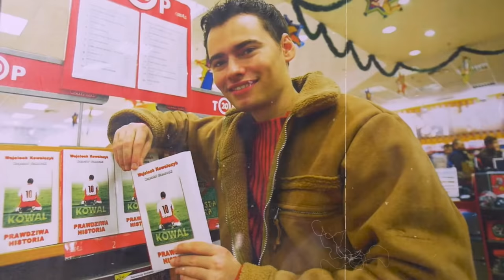STANOWISKO #45 - ILE ZARABIA SIĘ NA KSIĄŻKACH W POLSCE?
Ile można zarobić na pisaniu książek w Polsce? Krzysztof Stanowski zaprasza na Stanowisko!